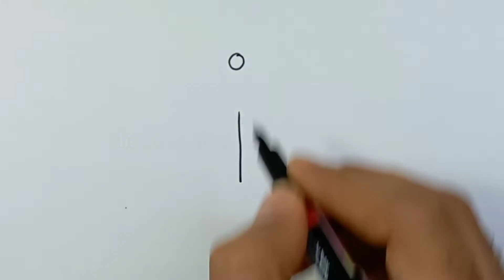Drawing Ice Cream From Letter 'i' | How to Draw Ice-Cream Step by Step | आइस क्रीम निकालना सीखें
Hi Friends, Draw Ice Cream from Letter 'i' easily.

Cute ice cream drawing easy
Cup ice cream drawing